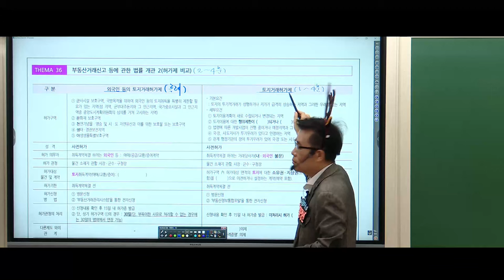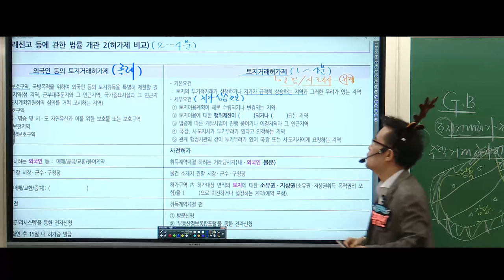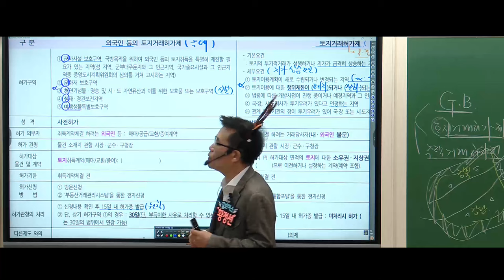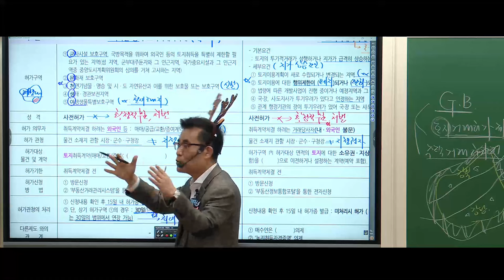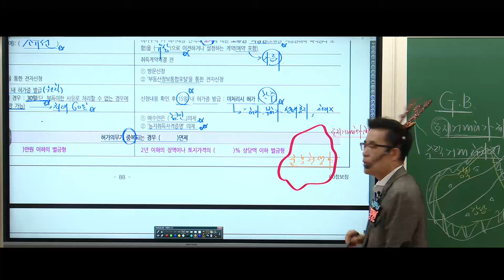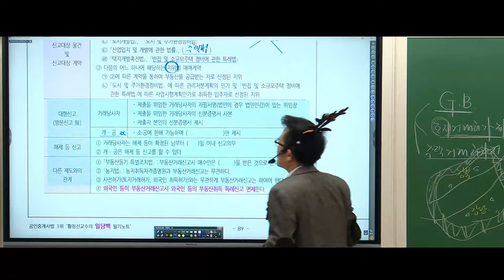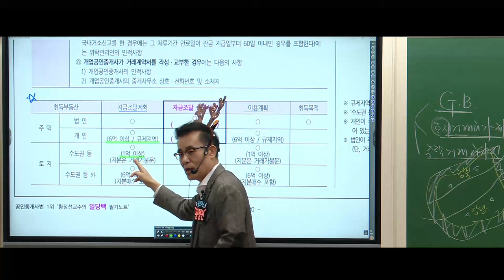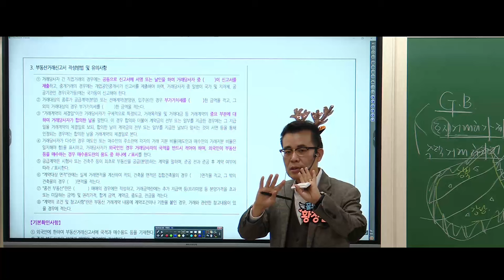[공인중개사학원 김포중앙] 중개사법1타! 황정선교수님 기초이론 6주차 "토지거래허가구역"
중개사법1타 황정선 교수님의 기초이론과정 6주차!
"토지거래허가구역"  강의영상입니다.

▶ 중개사법1타 정리의고수 황정선교수님의 11~12월 강의는